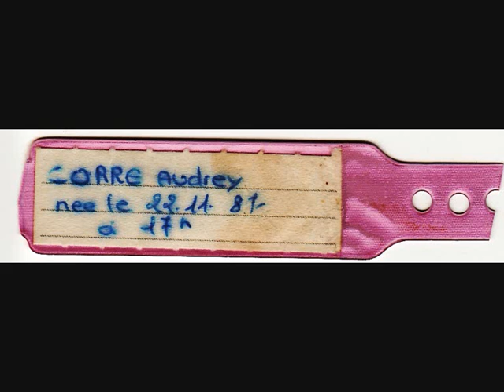Cedric & Moi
Il n'y a pas de description